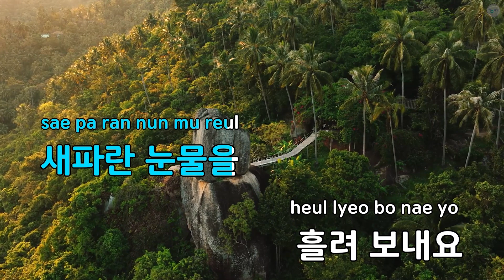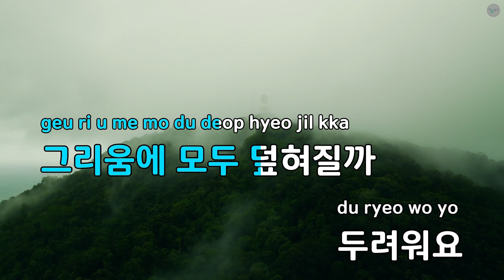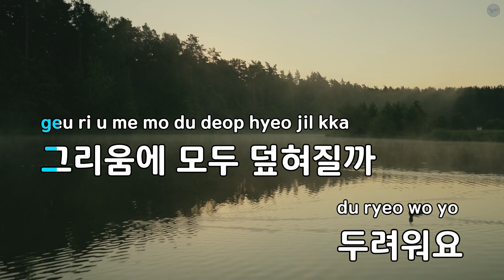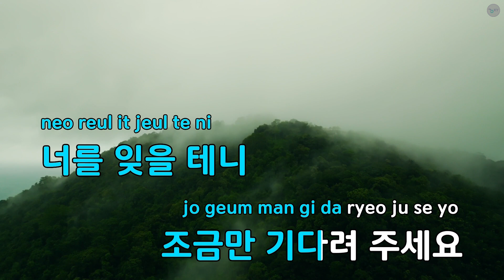영원은 그렇듯 - 리도어(Redoor) (KY.84547) / KY KARAOKE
★ 곡 정보 ★
번호 : 84547
제목 : 영원은 그렇듯
가수 : 리도어(Redoor)
작사가 : 이등대
작곡가 : 이등대

Copyrightⓒkeumyoung